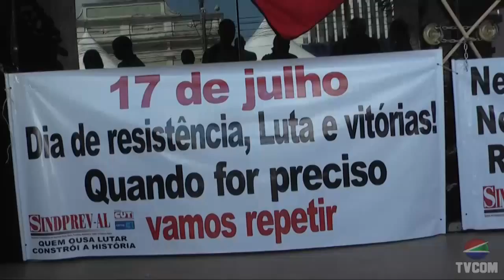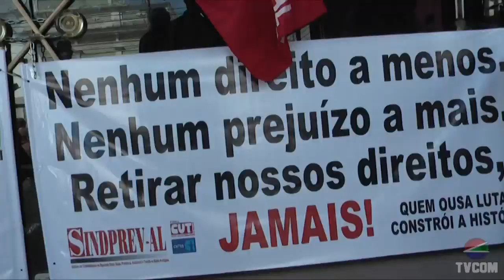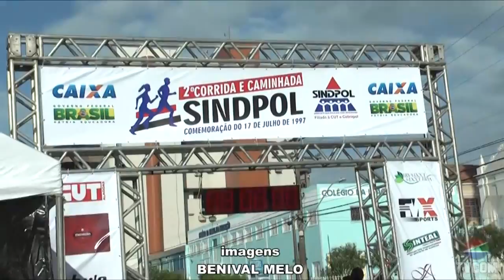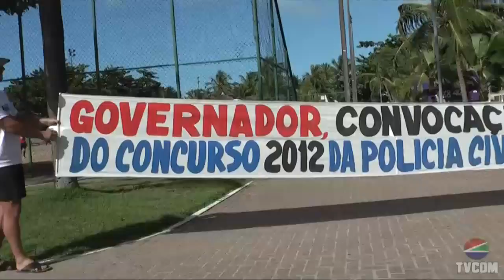Eu Quero Ver 20/07/2015 | Ato em comemoração dos 18 anos da derrubada de Suruagy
Nesta edição; 1- Ato dos servidores em comemoração ao 17 de julho, data da derrubada do ex-governador Divaldo Suruagy ha 18 anos; 2- Entrevista com Consuelo Corrêia,  presidente do SINTEAL, sobre a greve na educação; 3- Entrevista com Joana Almeida , ex-presidente da CUT-CE; 4- Entrevista com Fernando Cândido, presidente da FESNACE; 5- Entrevista com Pedro Lúcio Rocha, presidente da   Federação das .Associações  de Trabalhadores. da Bacia Leiteira; 6- Matéria sobre a Segunda Corrida e Caminhada 2015 SINDPOL